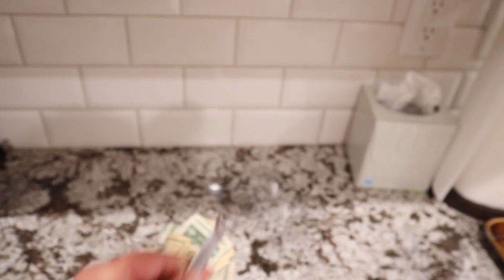Dads In The Dog House 🏠 The McNeel Family Vlog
Claire and Carmen fill the bathtub with Orbeez with out mom knowing. Mom is NOT a fan of Orbeez, dad gave them permission but didn't tell mom about it. Taking a bath in 800 Orbeez is every kids dream, but getting them all out of the bath rub so we don't clog the drain is a totally different story😱 Claire and Carmen had the best time swimming in Orbeez, but this will most likely be the LAST time Orbeez are ever allowed in the McNeel house!! While at work Clay gets hit in the head with a piece of drywall and takes a pillow in the face when he walks in the door.😂 This just wasn't his day!!